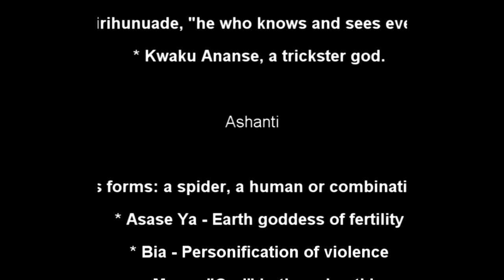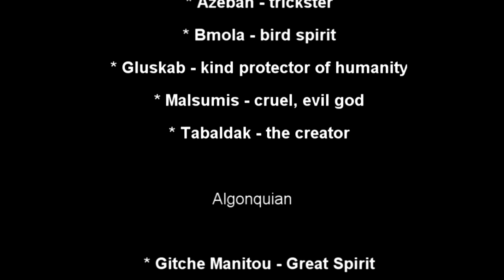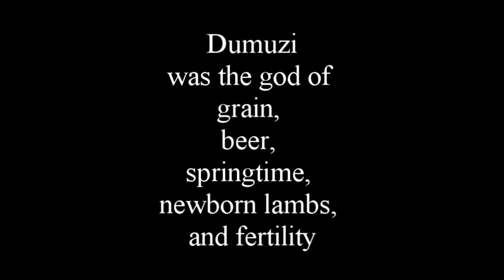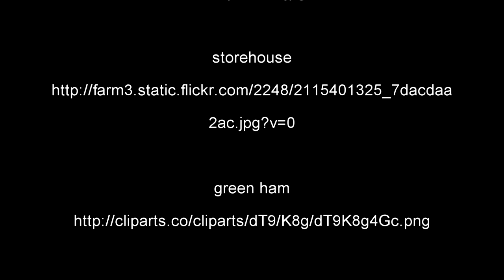An explanation of nature deities and of a myth of Dumuzi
What are nature deities? What is a myth? They can be literal descriptions of specific aspects of nature.